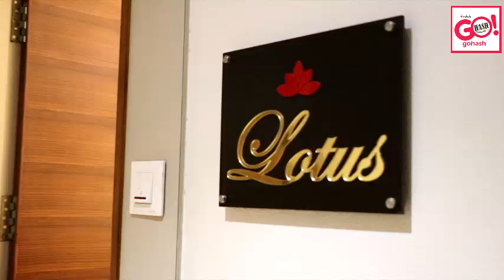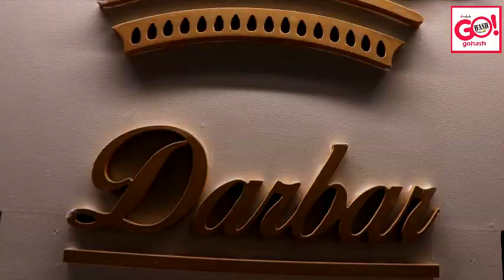GLB | LUMBINI'S GRAND HOTEL REOPENS WITH ALL SAFETY PRECAUTIONS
ADDRESS: PUBLIC GARDEN ROAD, OPP RANG MANDIR, MAHAVEER NAGAR, KHUBA PLOT, KALABURAGI